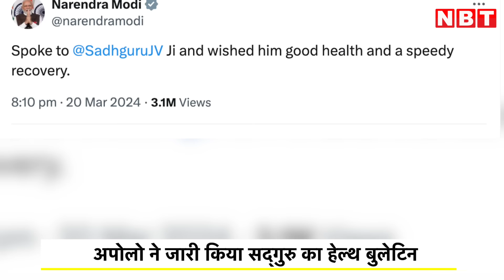Sadhguru Jaggi Vasudev Health Updates: आखिर सदगुरु को क्या हुआ | Sadhguru Brain Surgery | NBT